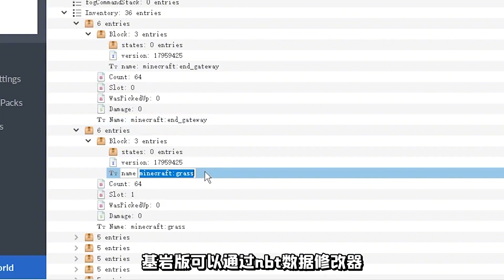我的世界：坑害萌新的跳關陷阱！史蒂夫和艾利克斯皮膚更新！